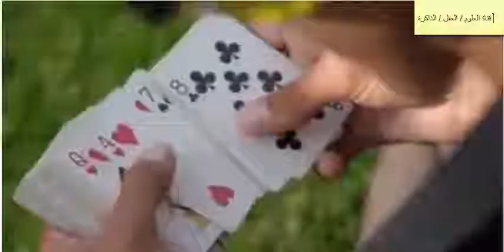الشاب المغربي العقل الخارق لحسن اولحاج يتأهل لنهائي مسايقة العقل الخارق نسخة روسيا